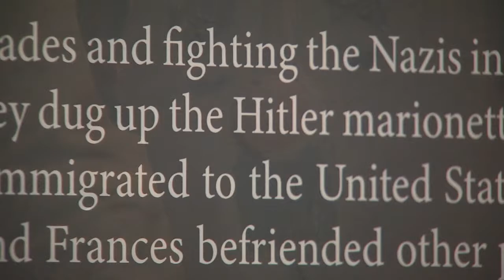Marionette Adolf Hitler with ties to Frank Oz on display at Contemporary Jewish Museum 7-22-22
Frank Oz's father made the puppet to mock Hitler. When Germany invaded Belgium in 1940, they fled and buried the puppet in their backyard.